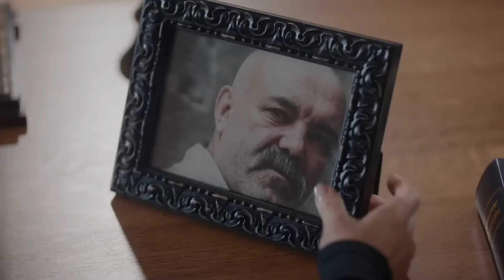Sarp Yılmaz'ın İntikam Yemini #28 - İçerde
Sarp Yılmaz'ın İntikam Yemini #28 - BU HAYATIN
HEYECANI YOK...

Polis Akademisi'nde okuyan Sarp  ve Mert kardeş olduklarından habersiz birbirlerine rakip olurlar. Sarp, Kaçakçılık ve Organize Suçlar Şube Müdürü Yusuf tarafından Polis Akademisi'nden mezun olmasına bir hafta kala polislikten atılır. Mezuniyet günü Yusuf'a silah çeken Sarp böylece daha önce hiç bilmediği yepyeni bir hayata adım atar. Bu yeni ve karanlık dünyada Sarp'ın en yakın düşmanı ise Akademi'nin diğer göz bebeği Mert'tir.

Yapım: Ay Yapım
Yönetmen:  Uluç Bayraktar
Senaryo:  Ertan Kurtulan, Toprak Karaoğlu, Volkan Sümbül

Oyuncu Kadrosu:
Sarp: Çağatay Ulusoy
Mert: Aras Bulut İynemli
Celal: Çetin Tekindor
Yusuf: Mustafa Uğurlu
Melek: Bensu Soral
Eylem: Damla Colbay
Füsun: Nihal Koldaş
Davut: Rıza Kocaoğlu
Alyanak: Yıldıray Şahinler
Yeşim: Gözde Kansu